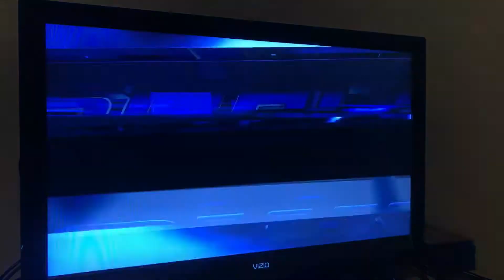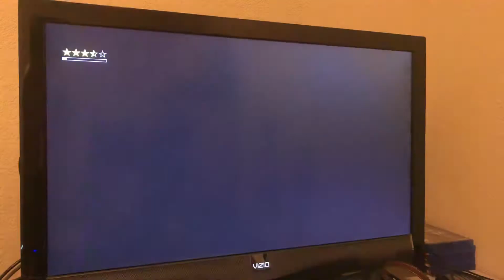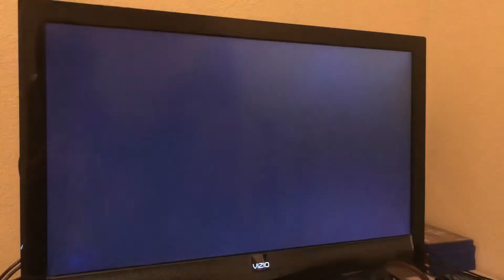Braun Strowman vs The Miz